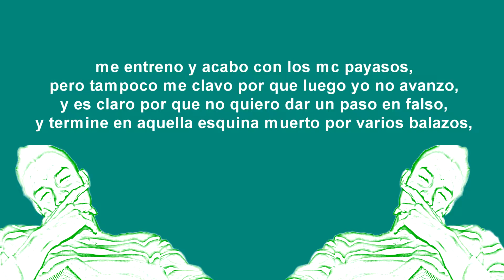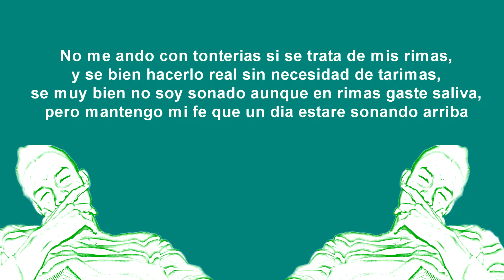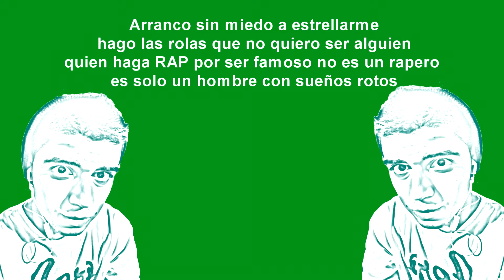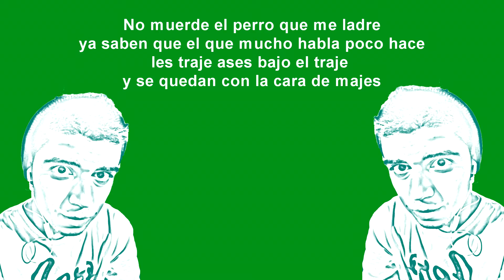Welry Cantu | Crema Ft. SHHELAK | Prod. By La Loquera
Colabaracion en "Crema" del Rapero Mexicano "Welry Cantu".